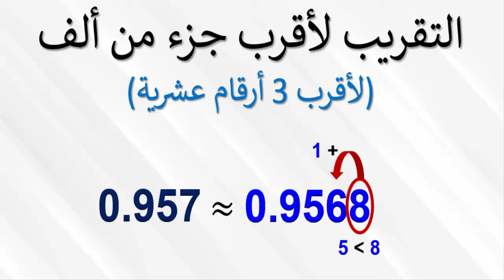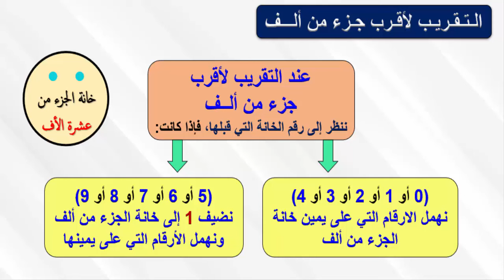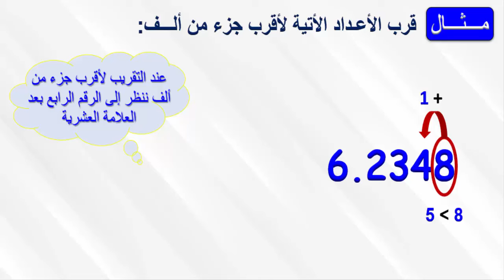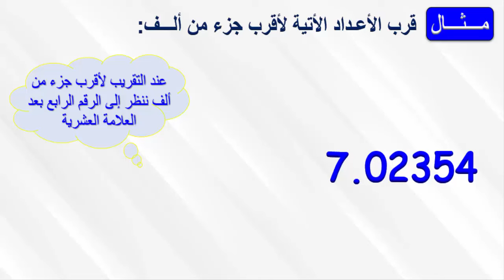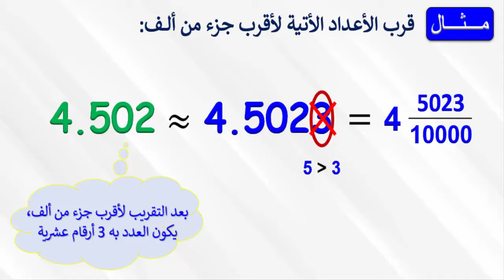الـتـقـريـب لأقـرب جـزء مـن ألــف أو 3 أرقــام عـشـريـة أو 3 مـنـازل عـشـريـة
تقريب الأعداد والكسور العشرية لأقرب جزء من ألف
فى هذا الفيديو ستتعلم مكونات العدد العشرى ثم كيفية تقريب الاعداد والكسور العشرية لأقرب جزء من ألف وستتعرف على قاعدة التقريب وهى إذا كان خانة الجزء من 10 الأف أكبر من أو يساوى ٥ نضيف واحد إلى خانة الجزء من ألف ونحذف جميع الارقام التى عليى يمينة، وإذا كانت أقل من ٥ نحذف الاقام التى على يمين خانة الجزء من ألف وتبقى خانى الجزء من ألف كما هى، ثم حل تمارين متنوعة الأفكار على تقريب الأعداد والكسور العشرية لأقرب جزء من ألف.